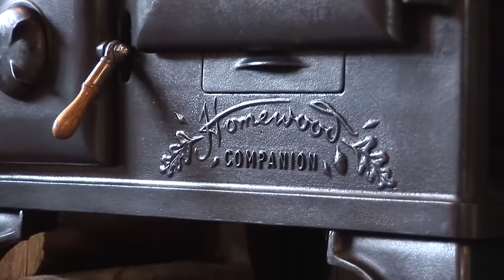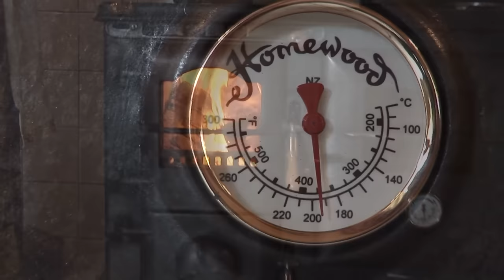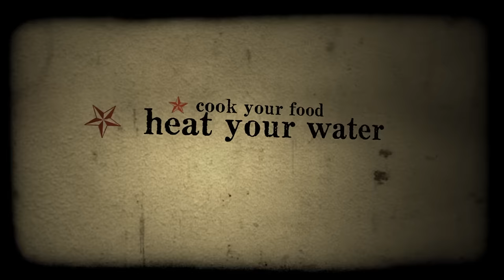Homewood Companion | Cast Iron Cooking Stove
Homewood Stoves is a small family business, and we craft old-fashioned, cast iron wood cookers in New Zealand to the highest standard of quality.
If you live outside of New Zealand, but are in love with our woodstoves, don't despair!

This demonstration and promotional clip from Homewood Stoves Ltd shows how to cook with fire on our latest and smallest stove: the Homewood Companion. The Companion is a single oven cast-iron cooking; lovingly handcrafted to the highest standard.

The song is Neil Young's "Harvest Moon", covered live and in a single take [at the end of a long day of filming!] by Penelope (Zak's mother).